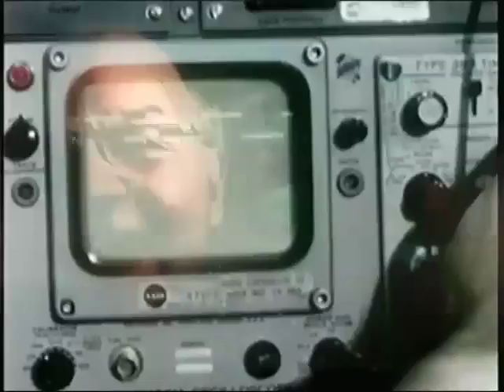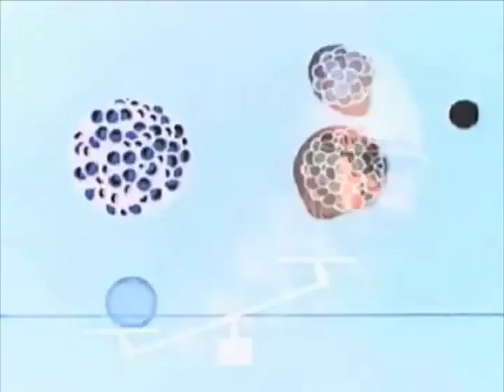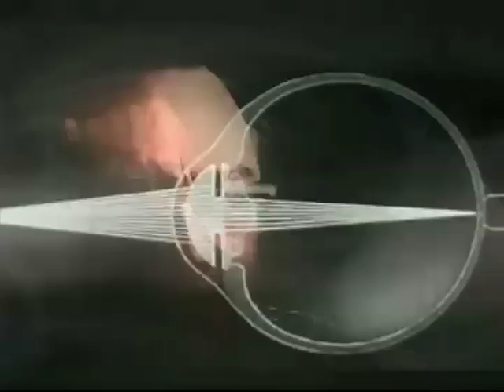Dark Energy, Linelanders And The LHC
With this quote, Michio Kaku was summing up the work of Michael Faraday (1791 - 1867), who, with very little mathematical or scientific training but a strong visual imagination, came up with a way of describing the waves of...